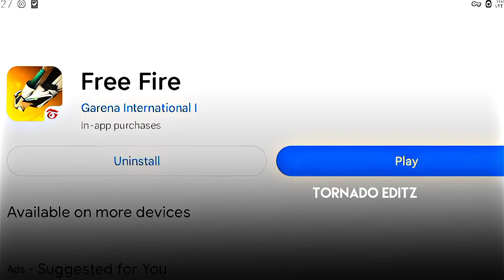Free Fire Unban Finally🥳 | Free Fire Unban Status | Tornado Editz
Apps Used In this video -
Kinemaster
Alight Motion
Capcut

For Thumbnail-
Pixelab
PSCC 2019
Lightroom

ff unban status
ff unban trailer
ff unban in india
ff unban news today
ff unban 5 september
ff unban date in india
trailer
ff unban confirm date
ff unban kab hoga